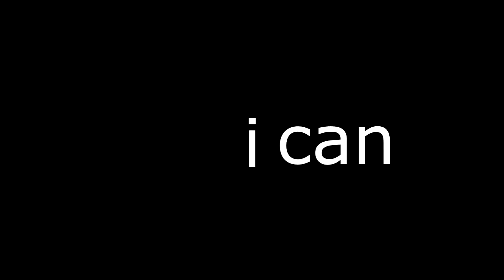My part(s) in Crystallized by a bunch of retards [hosted by Tragik and Kyle]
I spent way too much time editing this you have no fucking clue